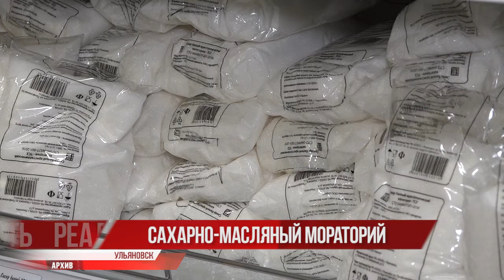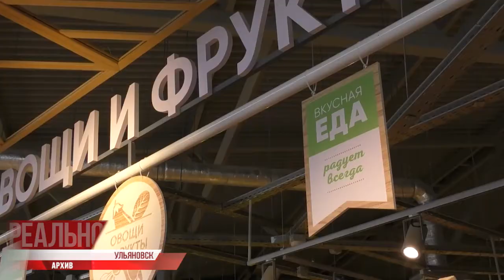Сахарно-масленный мораторий. Что происходит с ценами на продукты?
В середине декабря прошлого года Министерство промышленности и торговли, Минсельхоз, производители и ритейл договорились о сдерживании стоимости некоторых продуктов, цена которых осенью-зимой 2020-го резко пошла вверх.

По данным Росстата, за этот период цены на сахар повысились почти в полтора раза. Из-за жары и редких дождей урожай не удался, производство снизилось больше, чем на 20%. Кроме сахара, цены были заморожены на подсолнечное масло. Действующие моратории заканчиваются уже осенью.